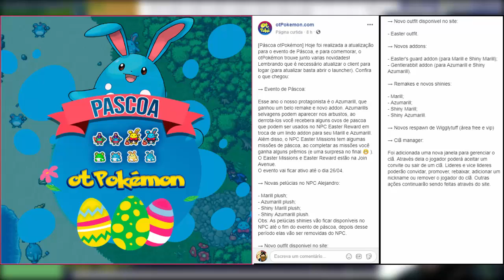O Evento de Páscoa Chegooou..... ( otPokémon )